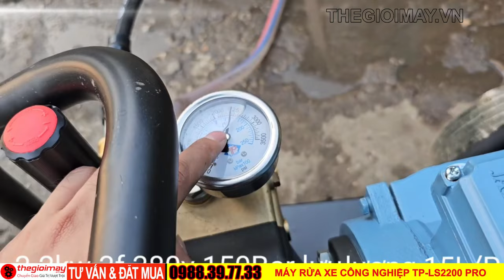Video rửa xe cẩu siêu sạch bằng máy rửa xe cao áp động cơ 1,2 kw điện 3 pha Toàn Phát TP-LS2200 PRO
✅ Máy rửa cao áp Toàn Phát TP-LS2200 PRO 3 PHA là máy phun xịt cao áp có khả năng làm sạch tuyệt vời những vật dụng nhiều chi tiết và khó tiếp cận nhất.
✅Ưu điểm máy rửa xe cao áp toàn phát TP-LS2200 PRO
✔️ Máy rửa xe cao áp Toàn Phát TP-LS2200 PRO 3 PHA là sử dụng mô tơ 2.2kW-1440 Vòng/Phút 3 pha TOÀN PHÁT 100% dây đồng, đầu bơm với mặt đồng dày hơn cho khả năng chịu áp lực cao.
✔️ Toàn bộ phần đầu máy được thiết kế chắc chắn, làm mịn các góc cạnh, sơn tĩnh điện.
✔️ Đầu bơm piston sứ Ø20mm vận hành êm ái, mạnh mẽ bền bỉ theo thời gian
✔️ Trang bị sẵn 4 loại béc phun phù hợp với các nhu cầu sử dụng khác nhau.
✔️ Máy có thế sử dụng bơm nước nóng 400 -500
✔️ Thiết kế bền bỉ, đa chức năng.
✔️ Máy được trang bị nhiều chức năng an toàn và vô cùng tiện lợi cho người sử dụng.
✅Thông số kỹ thuật của máy rửa xe cao áp Toàn Phát TP-LS2200 PRO 3 PHA
✔️ Áp suất cực đại: 150Bar
✔️ Áp suất làm việc: 130-140Bar
✔️ Lưu lượng: 15 Lít/phút
✔️ Tốc độ động cơ: 1450 Vòng/phút
✔️ Điện áp làm việc: 380V - 50Hz - 3 Pha
✔️ Công suất động cơ: 2200W
✔️ Piston Sứ: Ø20 mm
✔️ Chiều dài dây cao áp: 15 Mét
✔️ Béc phun: 0°-15°-25°-40°

💥💥BÙ GIA MẠP, BÙ GIA MẬP, BÌNH PHƯỚC
☎️☎️ Chuyên gia tư vấn: 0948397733